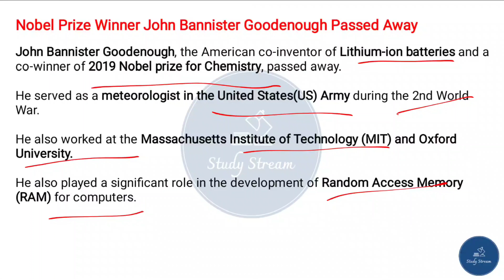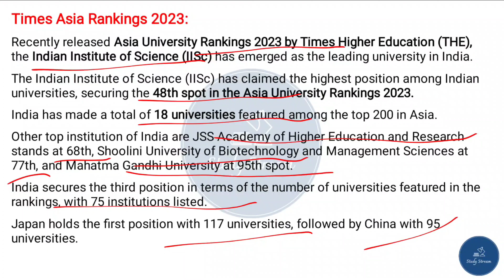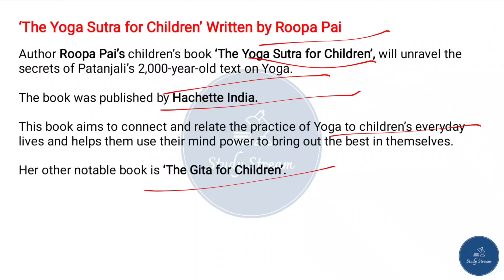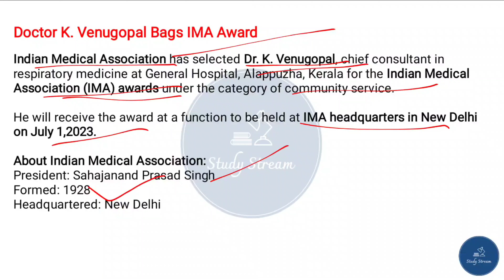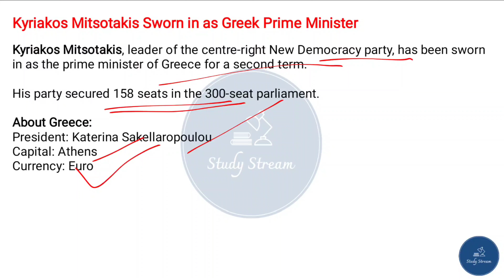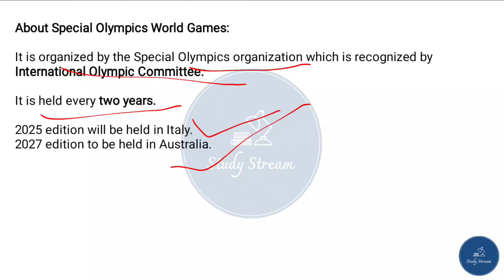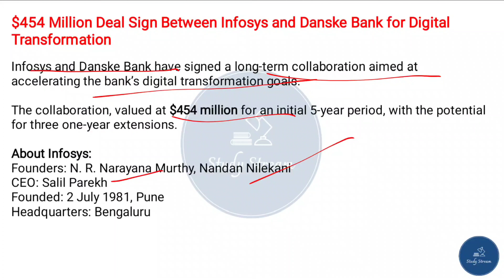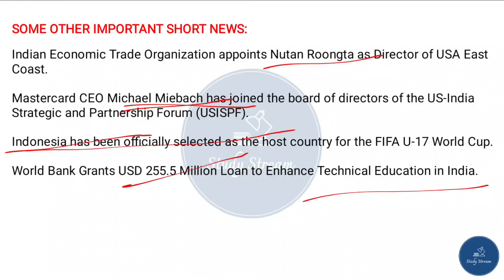28 June Current Affairs | Current Affairs Today | Daily Current Affairs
28 June Current Affairs | Current Affairs Today | Daily Current Affairs | June Current Affairs | Current Affairs for all Competitive Exams | Current Affairs Booster